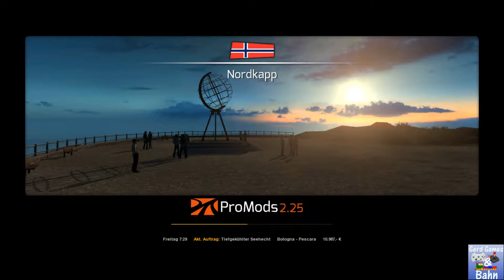Lets Play - ETS2 #59.1 - DLC Italien - Von Bologna nach Pescara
Lets Play - ETS2 #58 - DLC Italien - Von Bologna nach Pescara

Euro Truck Simulator 2 - ProMods 2.25
Von Bologna nach Pescara 17t tiefgekühlter Seehecht.